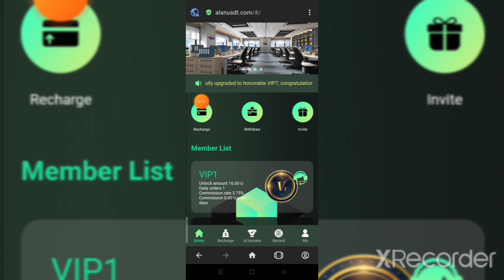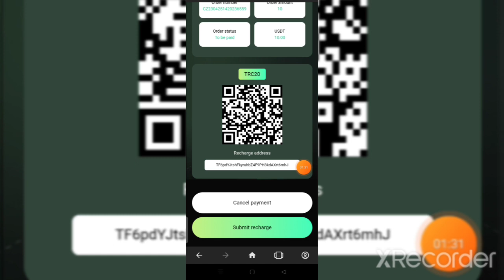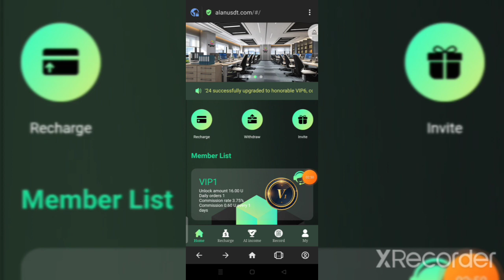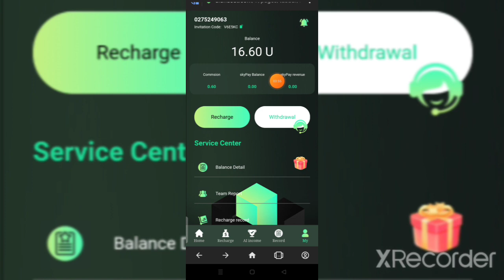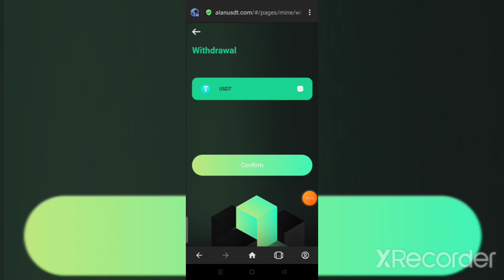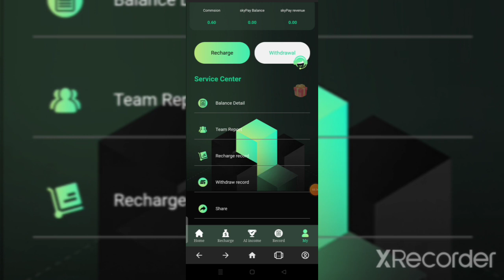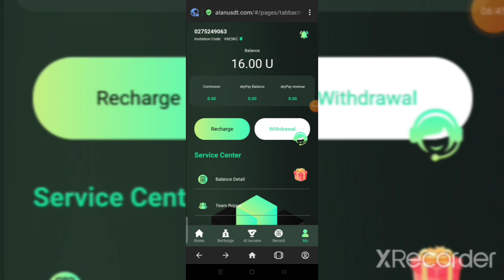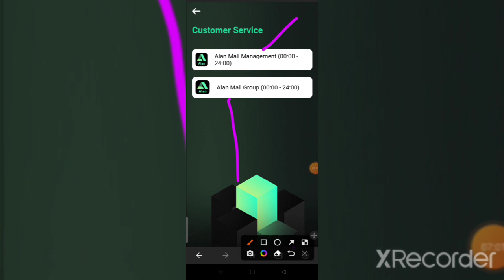The Best Investment Platform in 2023 | Easy to Make Money at Home | Free Money-Making Project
New user registration 10 USDT (10 USDT will be directly deposited into your flexible account after registration, you only need to recharge 6 USDT to start experiencing making money, the minimum withdrawal is 0.01 USDT for the first time, and the minimum withdrawal is 3 USDT for the second time)

VIP1 accumulatively recharges 6 USDT, earning 0.6 USDT per day

VIP2 accumulatively recharges 35 USDT, earning 3.4 USDT every day

VIP3 accumulatively recharges 115USDT, earning 13.2USDT every day

VIP4 accumulatively recharges 340USDT, earning 41USDT every day

VIP5 accumulatively recharges 1080USDT, earning 135.15USDT every day

VIP6 accumulatively recharges 3000USDT, earning 406.32USDT every day

VIP7 accumulatively recharged 7500USDT, earning 1261.68USDT every day

VIP8 accumulatively recharged 23,000 USDT, earning 6810.96 USDT every day

VIP9 accumulatively recharged 52,000 USDT, earning 18021.42 USDT every day

For example:
A-level team members who deposit 1,000 USDT will receive 130 USDT as a reward of 13% of the team's income
B-level team members who deposit 1,000 USDT will receive a 2% reward of the team's income of 20 USDT
C-level team members who deposit 1,000 USDT will receive a reward of 1% of the team's income of 10 USDT
*** Everyone can earn money by promoting money making apps. The registration sharing link can be promoted on any social software, such as Facebook, Twitter, YouTube, instatrma, Douyin, KAO KAO, etc., which can earn more income and invite relatives and friends to register. develop your own team

New usdt money making site 2023
usdt mining
usdt mine
mining
usdt free earn
free usdt
free usdt to earn
Best mining location
invest to earn
investment location
Legal place to invest 2023
New usdt mining site 2023
Storm Mining
Tether Mining
USD mining
Best Tokens to Invest in 2023
best coin investment
best income
Best Investing Site
Best Referral & Earn App 2023
earn app
invest
mining application
mine
New Dollar Income App 2023
New revenue site 2023
New Investment Locations 2023
TRX mine
usdt earn site
usdt free 2023
usdt investment platform
usdt website
usdt wallet